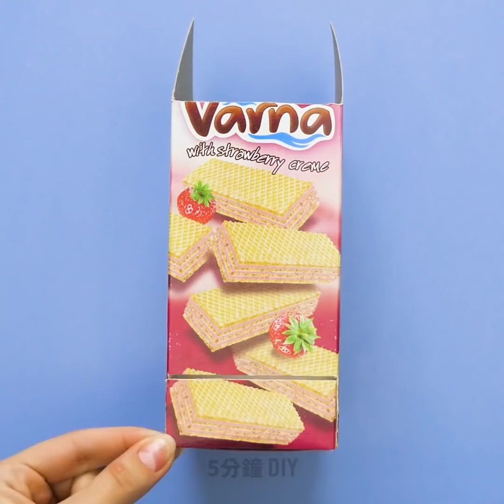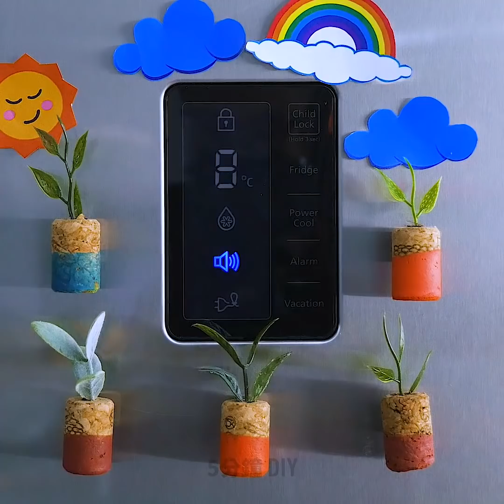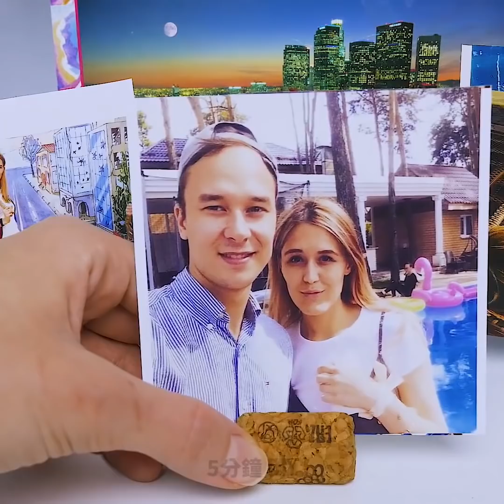47個用居家用品就能做出來的簡易工藝點子 || 游泳浮條, 紙板盒和更多東西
令人瞠目結舌的游泳浮條工藝品

我喜歡酷炫的工藝，而這部影片充滿了各種你該試試看的瘋狂點子。你會學會用游泳浮條、砧板、紙板和葡萄酒軟木塞做出令人難以置信的工藝品。

- 有時候要打掃高處的角落並不容易，但是我們知道如何解決這個問題。用游泳浮條就好囉。請觀看教學。

- 如果你在電腦前工作的時間很長，你的手腕在經過漫長的一天後。可能會很疲勞。取一小塊游泳浮條，把它切成兩半。現在你就有一顆舒服的枕頭囉。

- 看看如何用游泳浮條做出一個收納清潔用品的收納盒。

- 如果你總是不小心幫家中植物加太多水，你可以用游泳浮條來排水。這個點子最大的好處是，用游泳浮條做出來的花盆比石頭製的輕多了。

- 你可以用游泳浮條來保護酒瓶。看看這個好主意吧!

- 你可以用游泳浮條做出嬰兒保險杠，保護自己和孩子免於被尖銳的邊邊角角弄傷。

- 為萬聖節做一個酷炫的裝飾品吧

- 你甚至可以用游泳浮條做出一個咖啡桌唷。

- 你會喜歡這個點子，做出一個x型木製雜誌架來給室內設計添加點棒透了的裝飾品吧。此外，你還可以選擇你喜歡的顏色，甚至是圖騰唷。一起來激盪靈感吧!

- 將紙板箱重複使用，做出平價的美容產品和工具的收納盒。

- 拿些軟木塞做水壺的瓶塞吧。

- 將軟木塞重新使用，做成微型花盆吧。

時間戳:
00:09 神奇游泳浮條工藝品
00:30 給手腕的游泳浮條枕
01:10 植物的酷炫生活小訣竅
01:36 如何保護酒瓶
02:41 DIY咖啡桌
07:58 紙板工藝

5分鐘工藝品的官方漢語頻道